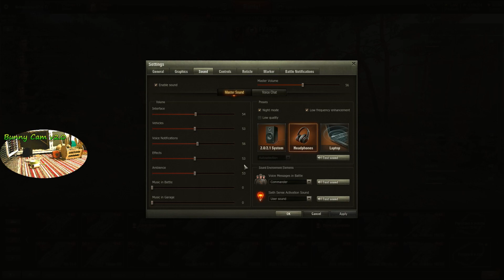World of Tanks | BSAR | S3 | Ep007 - Look at whats going on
Season 3! Patch 1.0 Live arty game play. Now with Bun-cam!

These videos are part of an experiment I'm doing where I play arty 98% of the time. I wanted to see what kind of results I'd get i.e. how players treat me, the good games but also the bad, the credits we earn and other things like that. Now I'm not the best player in the world but I do enjoy playing and hope to learn from what I record. I do not have very good eyesight so this makes playing games more of a challenge than it used to be.